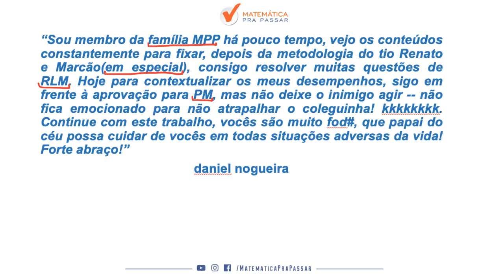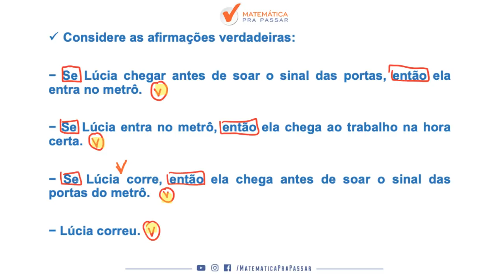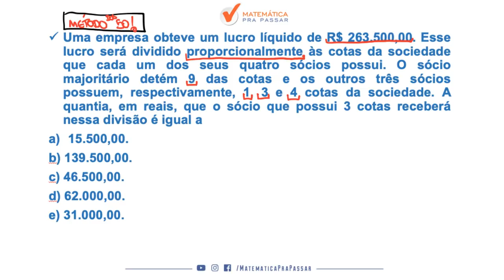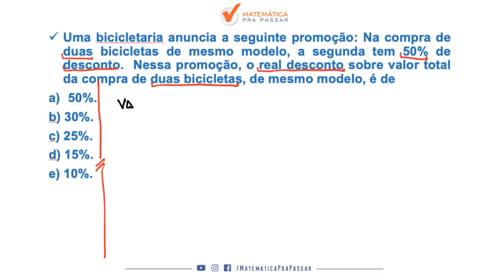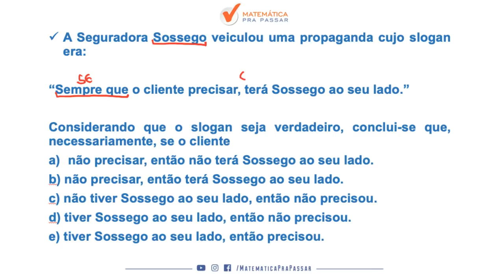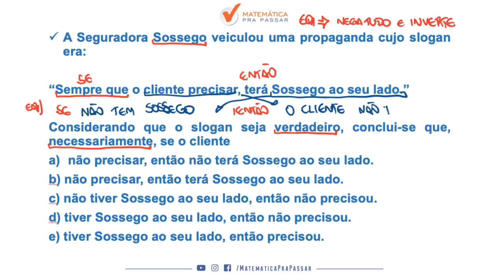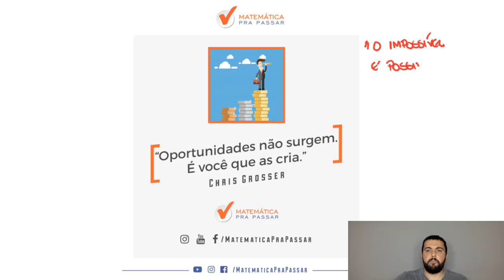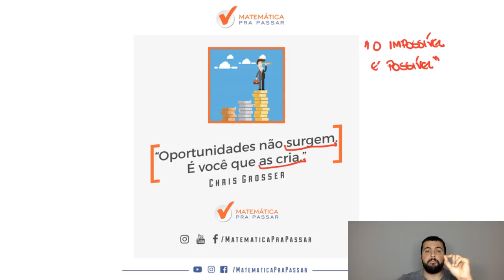CONCURSO TRF 4: TÉCNICAS EXCLUSIVAS PARA GABARITAR A PROVA.[2019]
Mais um aulão para o TRF 4 com o nosso professor, Renato Oliveira, de forma rápida e simples mostra o que você deve estudar para arrebentar em Raciocínio Lógico Matemático nessa prova e transformar a história da sua vida.